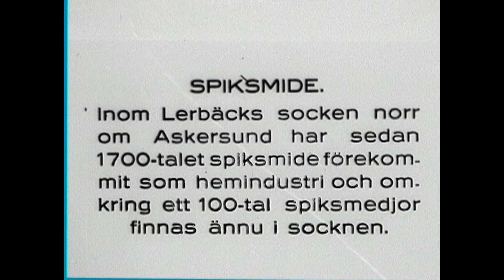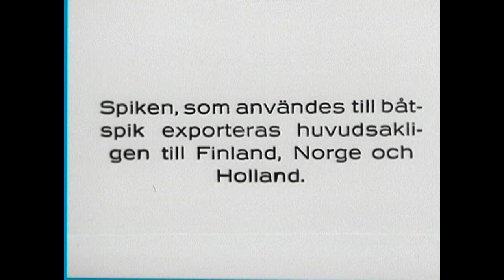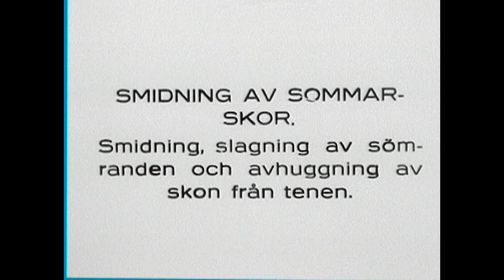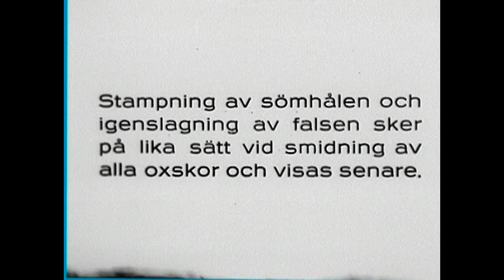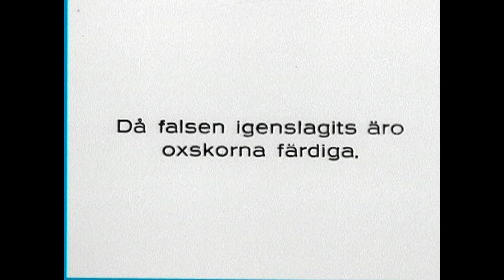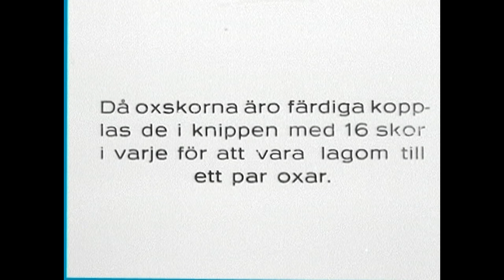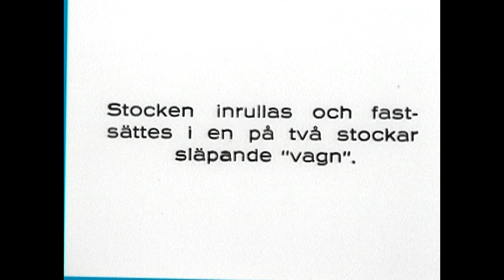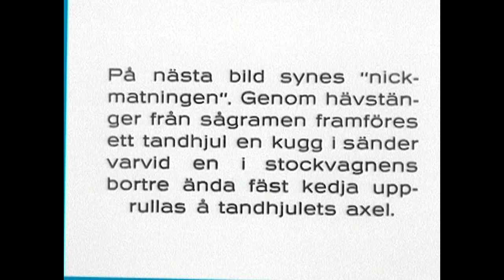Nail and ox shoe smithing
Early 1920's Swedish blacksmith